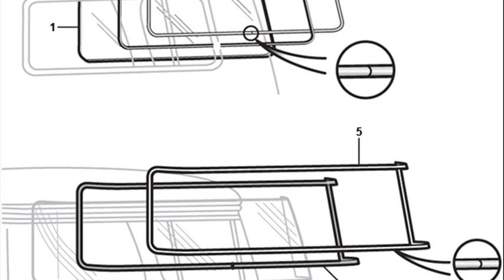lmc truck gmc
lmc truck gmc sierra
lmc truck gmc suburban
lmc gmc truck catalog
lmc gmc truck parts
lmc ford truck parts
truck parts gmc